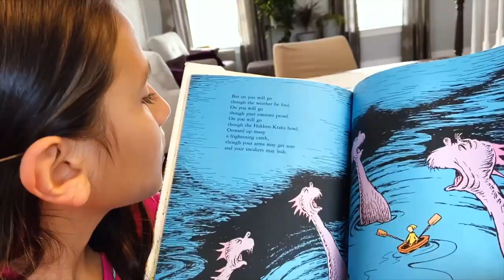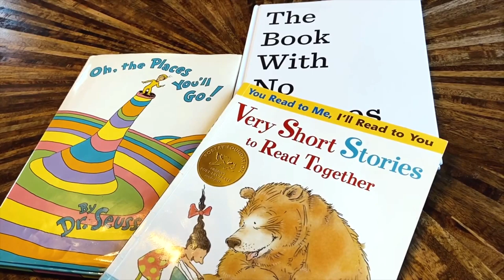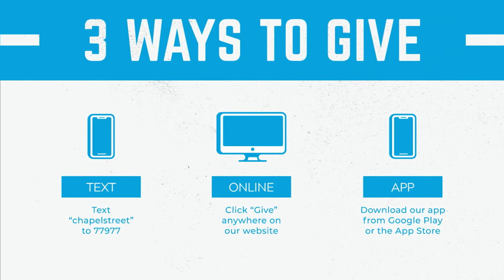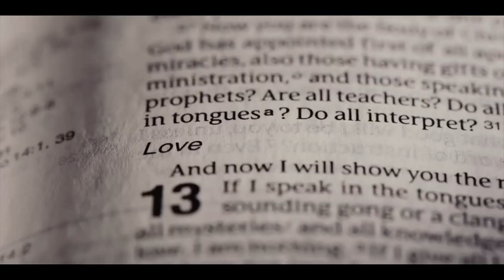Keslinger | 05/03/20 – The Greatest of These (Part 3)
Brian Coffey – 1 Corinthians 13:6